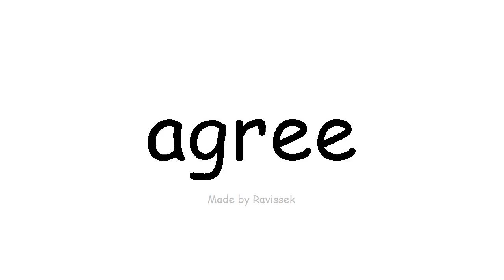Baro English heshiiyaan